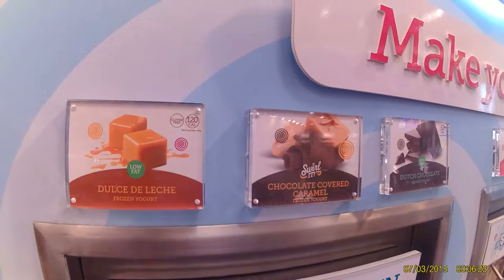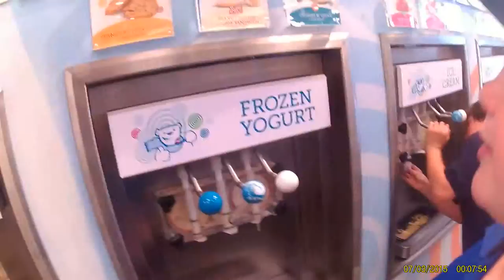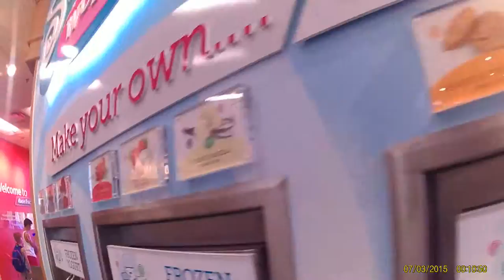Trying every flavor of Frozen Yougurt (RaceTrac)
If it was not for racetrack this vid would not be seeable